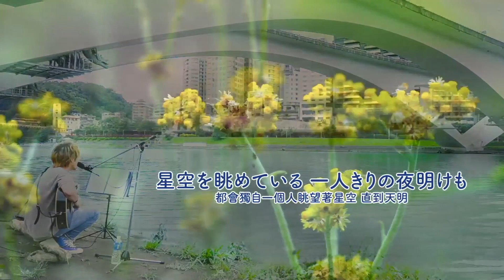【療癒系影片】臺灣大自然×吉卜力名曲「幻化成風」【貓的報恩】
◆原曲：「風になる」つじあやの

演唱：稲村壤治
攝影師：Ni媽（Nico小朋友）
攝影師：林先生（keitaiwan）
編輯：Ni媽

☆Special Thanks［中文歌詞：marumaru］

《活動演出、街頭表演等詳細資訊，請參考IG及FB粉絲專頁》

⭕️【Profile】
稻村壤治George -Youtuber音樂人-

出生於日本福島縣
目前已住在台灣滿三年
語言：日文、中文

📹【作品・電視節目・活動演出經歷】※ 以下節選代表作品

◆BS富士電視台[台湾発、夢追い物語]稲村壌治個人紀錄片【日本電視節目】

✏️【故事】
2017年的春天，抱持著［3個月內要在臺灣正式出道！］的目標，
義無反顧地在毫無關聯的臺灣，開始了嶄新的音樂活動。

當時完全不懂中文，也沒有任何相識的朋友。
完全是從零開始，沒有做出任何滿意的成績，一直在艱辛的狀態下，
但之後遇到了許多奇蹟的邂逅，活動也逐漸地擴展開來。

2018年1月～3月期間，曾和知名日籍YouTuber三原慧悟共同組成了名為【三原TAIWAN】的團體一起活動，
發表過多首翻唱歌曲，觀看次數都超過了100萬次，成為了大家的熱門討論話題。

2018年7月，在臺灣舉辦了個人LIVE演唱會，成功動員了150人參加。
也接連出演了綜藝節目和音樂節目。

之後，在2019年12月1日，以【YouTuber音樂人】的身份，
正式開始了全新的活動。
用日文演唱臺灣歌曲的影片，以及在臺灣街頭上演唱日本歌曲的影片，
有好幾部都紅極一時，引發話題。
2020年3月，YouTube個人頻道訂閱數成長率，
獲得了臺灣當月份排行榜的第一名。

同年的3月，參與了臺北市政府舉辦的官方活動［2020杜鵑花音樂會］，
與臺灣的巨星們《白安、曾沛慈、畢書盡、1976》同台演出，
讓活動的開幕演唱會更添精彩。

現今在各個網路平台的追蹤人數已累積超過了6萬人，
YouTube的總觀看次數已突破了300萬次。
現在，是在臺灣最有名的日本人音樂人的呼聲很高。

在日本出演媒體節目及活動的機會也逐漸增加中。
2019年2月，日本BS富士電視台特例採訪，
播放了長達1小時的個人紀錄片-〖台湾発、夢追い物語〗。

同年4月及7月，分別出演了在家鄉福島縣的福島中央電視台的新聞節目［ゴジテレ］，以及音樂節目［二畳半レコード］。
同年7月，參與了每年在日本東京代代木公園舉辦的大型活動［台灣FESTA（台湾フェスタ）］的表演。

中文翻譯：林嘉慶/Keita

【歡迎來信工作邀約】
若有工作邀請，請麻煩您用email聯絡。
我等候您的回信。謝謝。

歌曲製作、活動表演、業配合作、代言人、廣告、樂器廠商及商品評論、模特兒等

⭕️【Profile】 日本語
稲村壌治George -YouTuberミュージシャン-
福島県いわき市生まれ（現在台湾在住三年目）

📹【作品・メディア・イベント出演経歴】※ 代表作を抜粋

◆BSフジテレビ［台湾発、夢追い物語]稲村壌治単独ドキュメンタリー

✏️【ストーリー】
2017年春［３ヶ月で台湾メジャーデビュー！］という目標を掲げ、
縁もゆかりもない台湾で活動を始める。

現地の言葉も分からず知り合いも皆無。
文字通りゼロからのスタートを切り、結果を出せず苦しい状態が続いたが、
数々の奇跡的出会いに恵まれ活動は徐々に広がりをみせる。

2018年1月～3月はYouTuber三原慧悟氏と共に【三原TAIWAN】として活動し、
100万回再生を超えるカバーソングを何曲も発表し話題となった。
2018年7月には台湾での単独LIVEを開催し150名様を動員。
現地のバラエティー番組や音楽番組にも出演を果たす。

そして2019年12月1日【YouTuberミュージシャン】として本格的にYouTube活動を開始する。
台湾の楽曲を日本語で歌った動画や、
日本の楽曲を台湾の路上で歌った動画が何度もスマッシュヒットし話題を呼ぶ。

同年3月には台北市が主催するイベント［2020杜鵑花音樂會］に台湾のスター《白安、曾沛慈、畢書盡、1976》らと共に出演を果たしオープニングLIVEを飾る。

SNSの累計フォロワーは現在6万人を超え、YouTubeの総視聴回数は300万回を突破。
今台湾で最も有名な日本人ミュージシャンの呼び声が高い。

日本でのメディア出演やイベント出演も増えてきていて、
2019年2月BSフジさんより異例の1時間単独ドキュメンタリー番組[台湾発、夢追い物語]放送。
同年4月故郷である福島県のニュース番組［ゴジテレ］、
7月には音楽番組［2畳半レコード］に出演。
同年7月には東京代々木公園で毎年行われている大型イベント［台湾フェスタ］出演を果たす。

・楽曲制作
・イベント出演
・コラボレーション動画の制作
・各種産品紹介
・CMの出演
・テレビ番組の出演
・楽器メーカーモニター
・広告モデル
など

絆